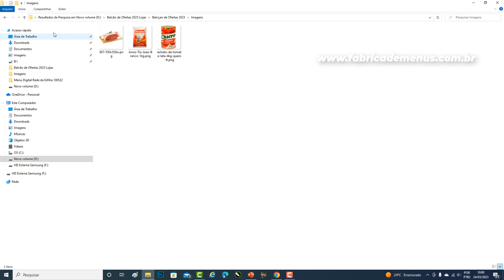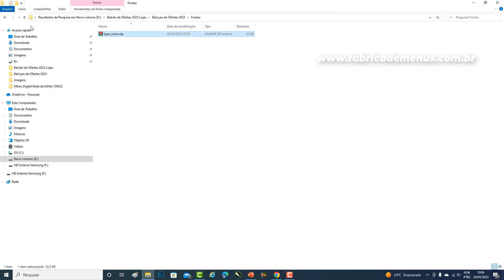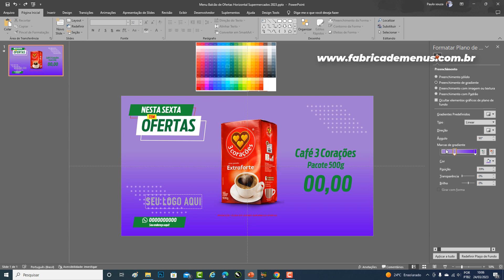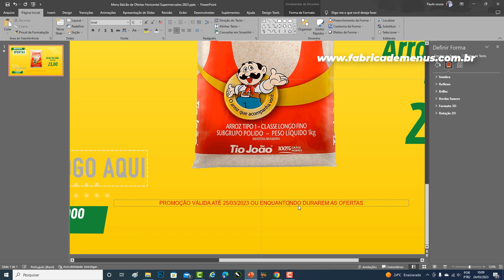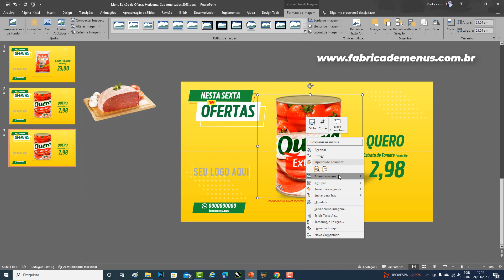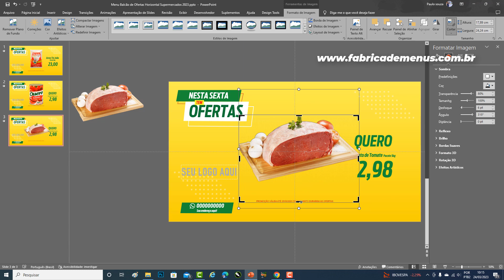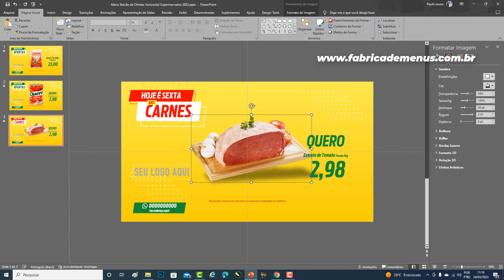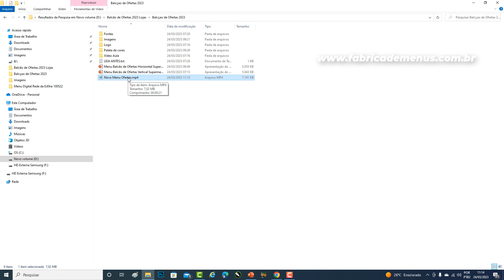Balcão de Ofertas Digital para Supermercados - Açougues - Farmácias - TV Corporativa e Totem Digital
Menu Digital para o seu negócio sem mensalidade e sem ponto de internet